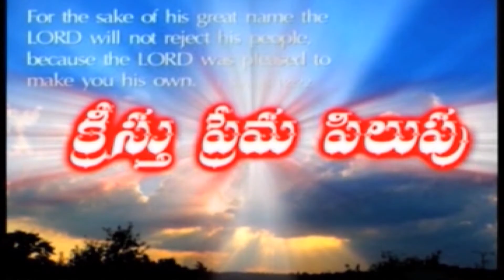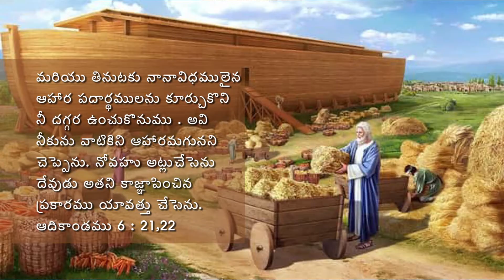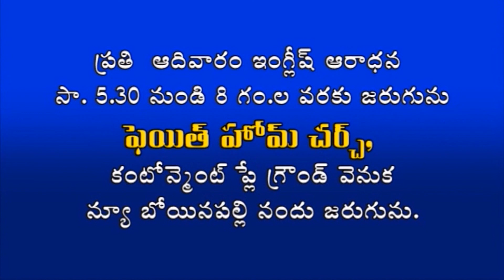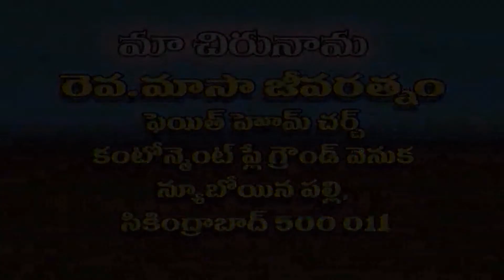MASA JEEVARATNAM SUNDAY SERMON SEP 13 2020